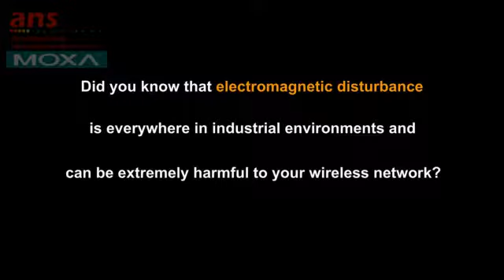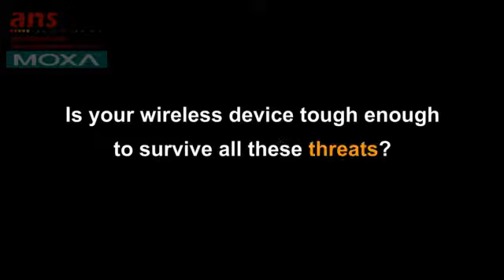MoxaVietNam ANSVietNam Ensure Non Stop Wireless Transmissions in Harsh Environments